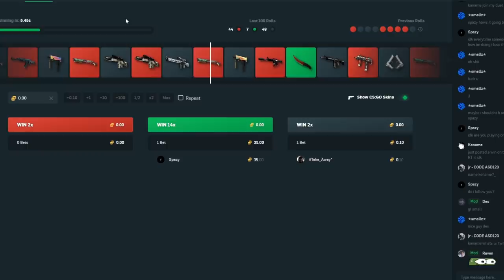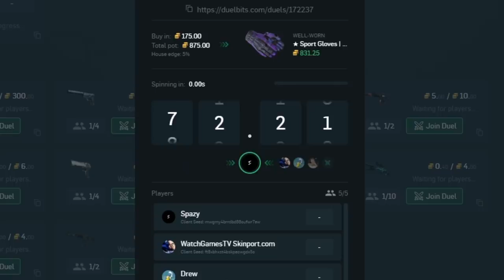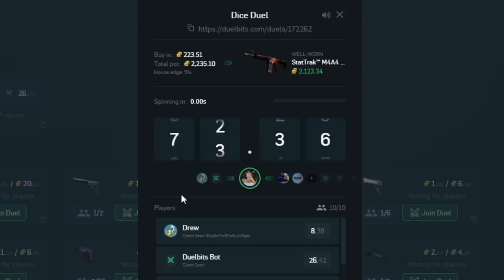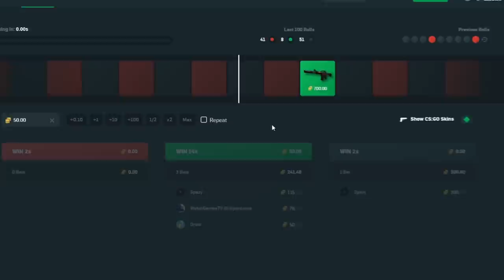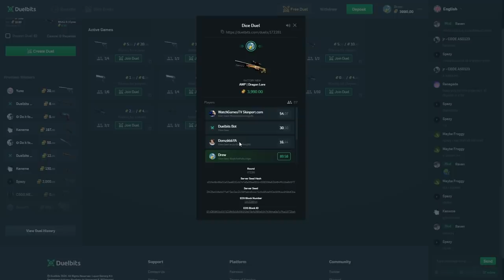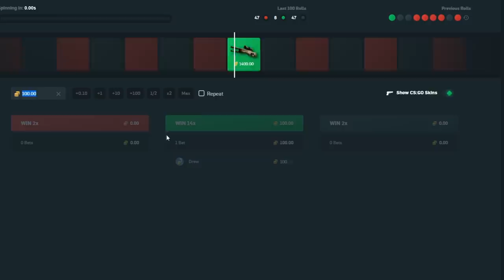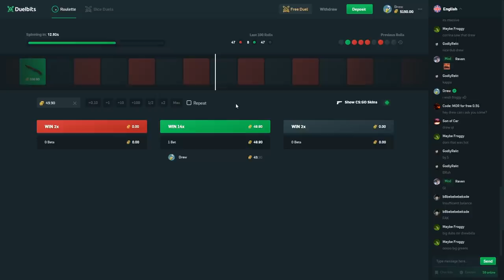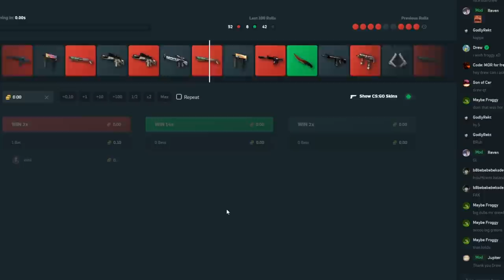I WENT ALL IN FOR $4000!